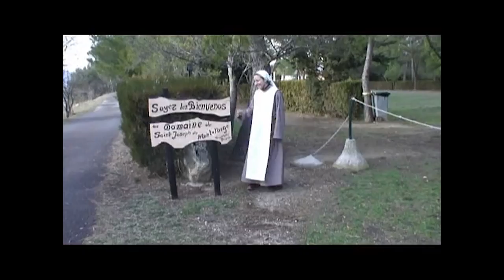Construction de l'Eglise : [003] Prépa° de l'emplacement de la chapelle